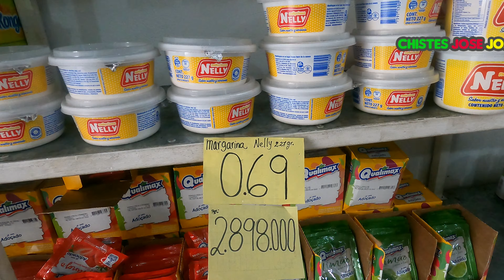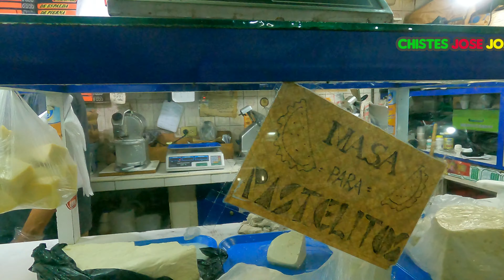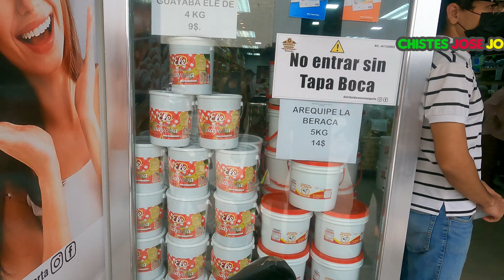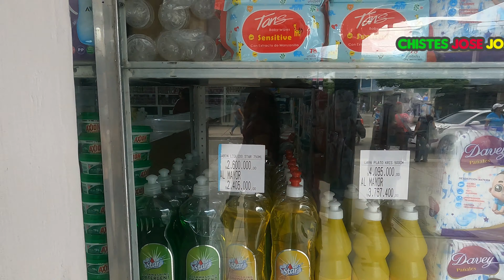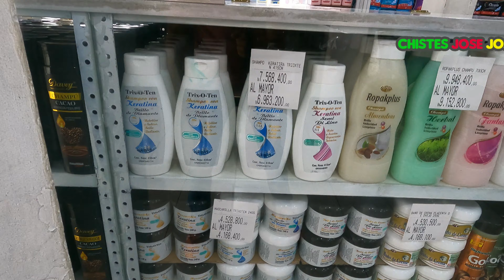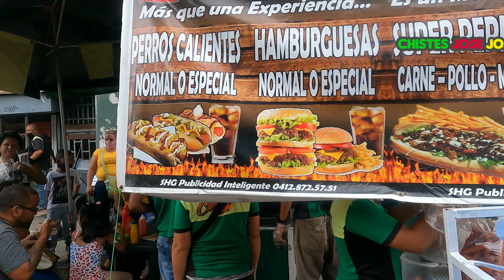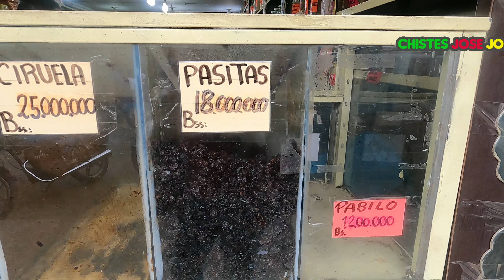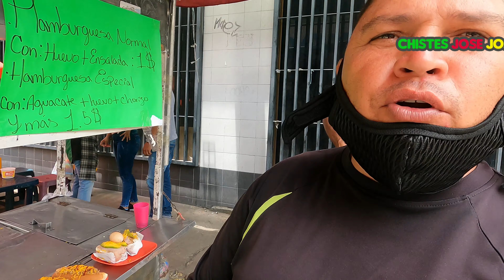Asi Esta El Boulevard - Y El Centro De Maracay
Caminata por el boulevard perez almarza, el centro de maracay, mercado de girardot, mercado principal, centro comercial maracay, centro comercial rio, centro comercial galerias, y calles de el centro de maracay.